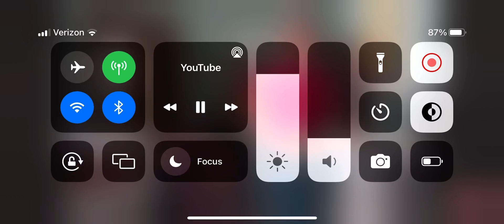Place tray on table sound effect